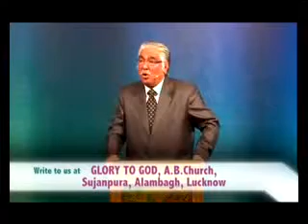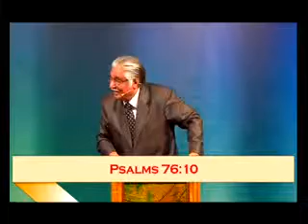GLORY TO GOD - 2 March 2013